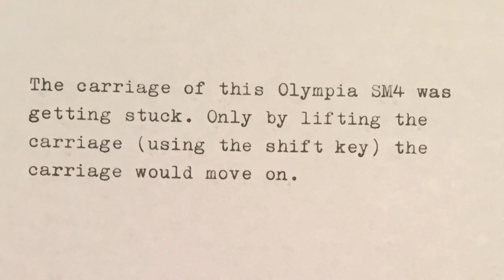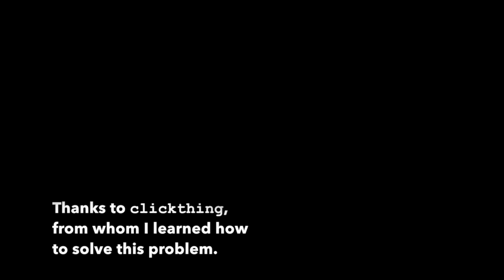Olympia SM4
I made this video to show how to fix some carriage problems in an Olympia SM4.